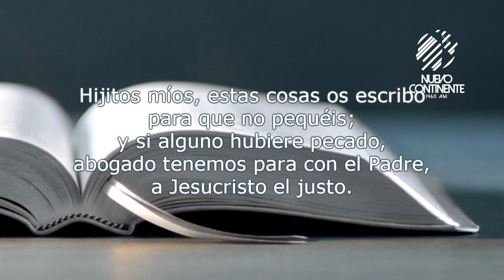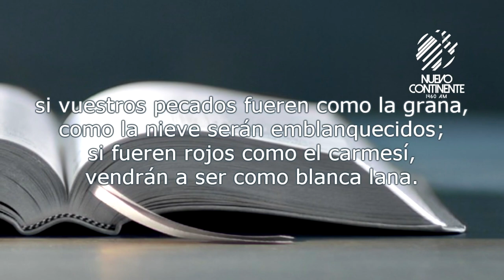¿Necesita un abogado? - Reflexión con Delson Morales | Emisora Nuevo Continente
▹Reflexión Diaria con Delson Morales para este miércoles 23 de octubre de 2019